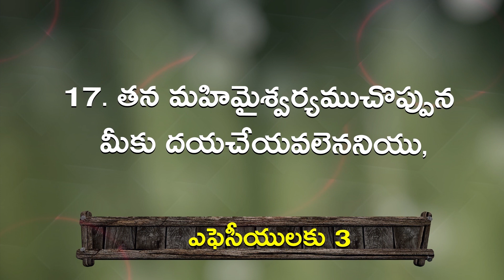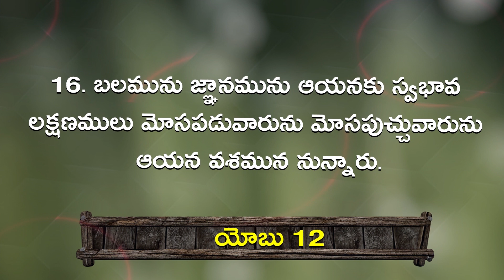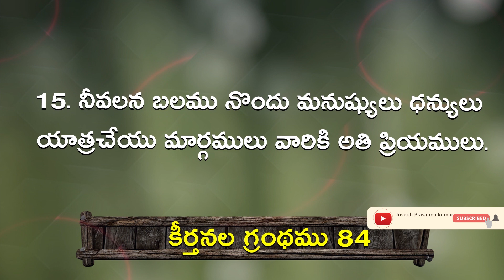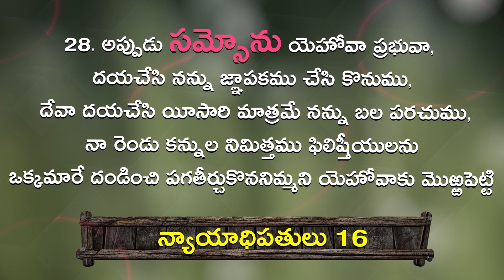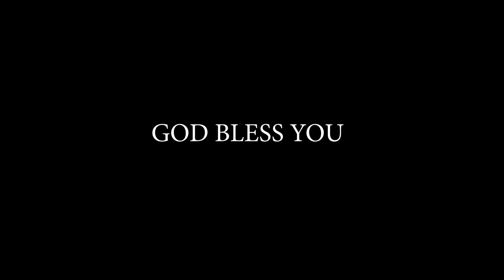బలహీనతలో బలపరిచే దేవుడు ( Part - 2 ) ll ( 15.02.21 ) by Dr.T.D.Prasanna Kumar